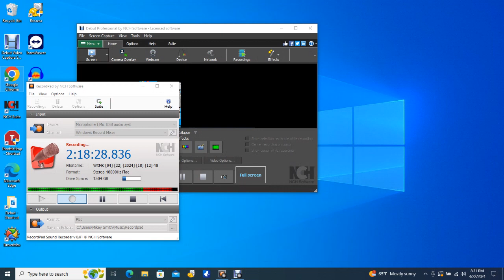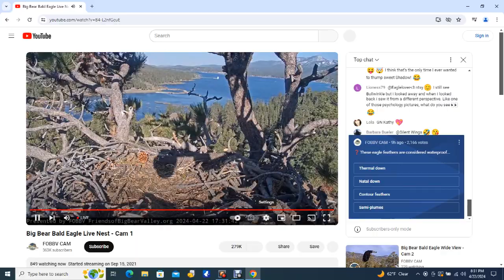Big Bear Bald Eagles 04/22/2024 12:42